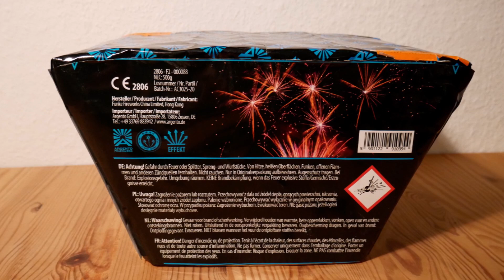ARGENTO - THALIA (SILVESTER 2020/2021) TOP-FÄCHER BATTERIE!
An Silvester 2020/2021 war es zwar alles anders, was mir und vielen sehr weh tat...Dennoch testete ich einige Batterien. So auch die Argento - Thalia. Ich fand sie einfach nur Top! Tolle Ausbreitung / Standzeit in 30mm & Schöne Farben in Rot & Grün mit edlem Gold. Ich werde das Teil definitiv wieder bestellen! Preislich auch klasse für ca 28€! Viele kosten da über 30€...

Hier die Daten:

Kaliber - 30mm
Film Entfernung - ca 10m (Go Pro) & (50m Camcorder)
Preis - ca ab 27€ (Top!)